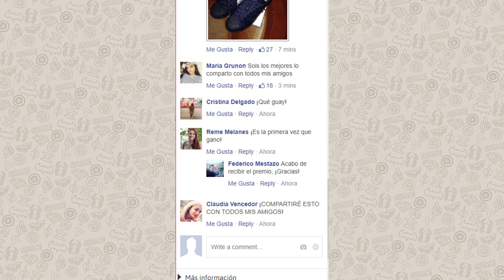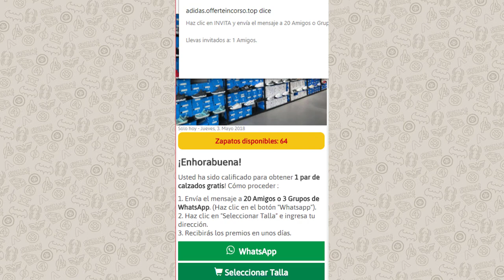¡CUIDADO! Estafa / virus por Whatsapp "Adidas Gratis"